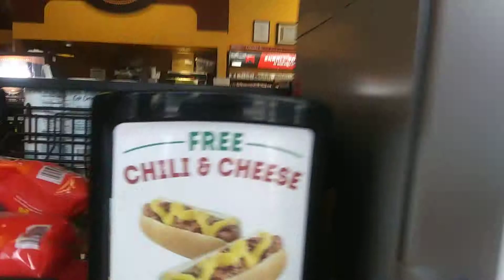ROAD TRIP, part 9, I'll look at the mini snack bar at Tiger Market gas station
We've stopped at Tiger Market at roothenforo Tennessee oh, and I have decided to film their Mini snack bar